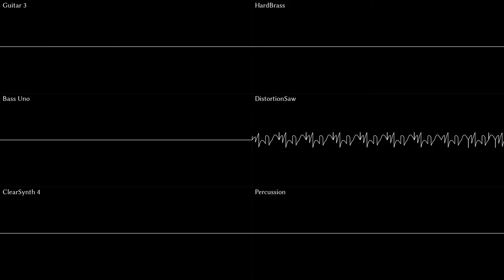Riedlerfiziert #55 - Team America Theme